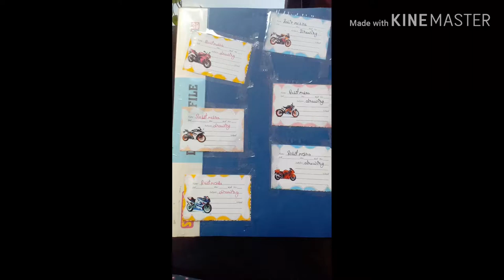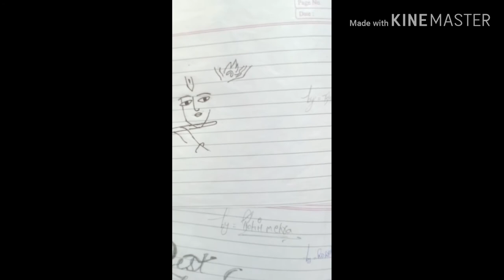Best oil pastel drawings